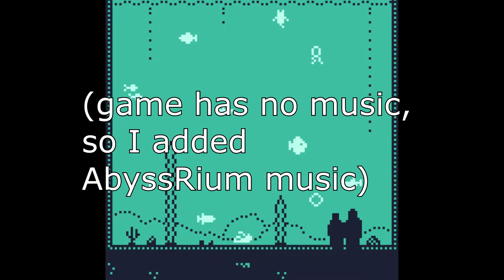Let's Play Time for Some Bullshit Fish Names | Fish Name Simulator!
I know the finest fish names. All of them. Every single fish. That one is Dave. He's a jerk.
Yes the game is actually titled "Time for Some Bullshit Fish Names" what a world we live in.